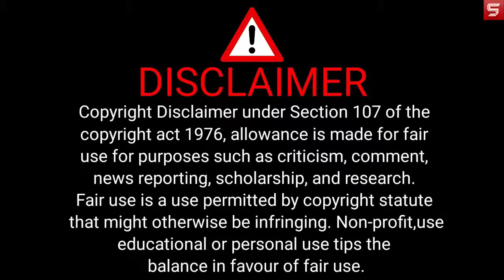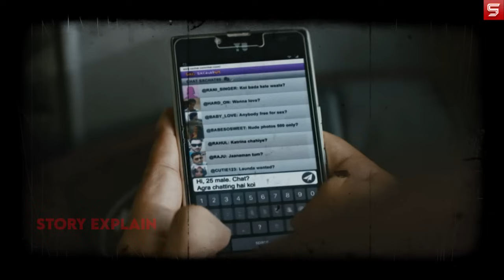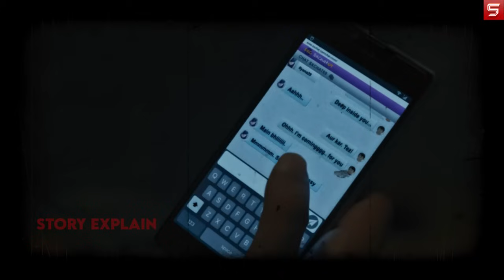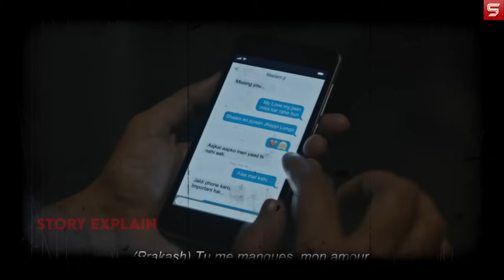Agra 2023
agra 2024
agra 2024 movie explained in hindi
agra 2024 movie explained
agra 2024 full movie
agra 2024 movie explanation
agra 2024 ending explained
agra 2024 movie review in hindi
agra 2024 movie in hindi
agra 2024 explained
agra 2024 ending explain
agra 2024 movie hindi
agra 2024 explain hindi